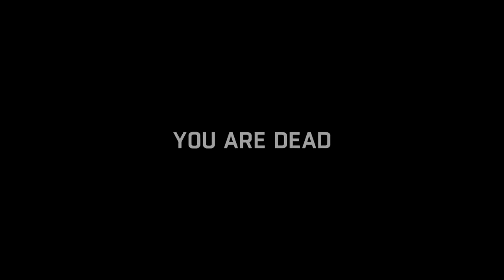Dying Light Co-op w/ Poptart - NIGHTIME IS NO JOKE!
Do not go out alone, in the dark..